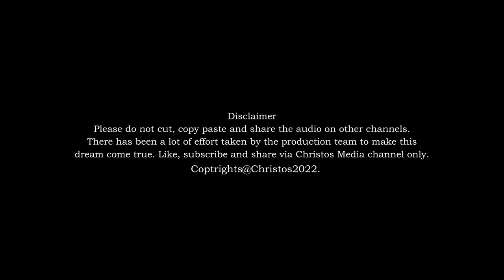വിണ്ണിൻ താരം | Vinnin Thaaram | Fr Sibu Thomas | Aswin | Bharath | Bagio | Libin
May this Christmas bring you much joy and happiness, and may your New Year be merry and bright.
+Sibu Achen

Credits:
Music Composed by: Aswin Vijayan
Lyrics: Fr. Sibu Thomas
Vocals: Libin Scaria
Programmed and Arranged by: Bagio Babu
Violin: Francis Xavier
Guitar: Bharath Sajikumar
Mix and Master: Vishnu Anil
Recorded by Sanjay @ Sonic Island Studios Kadavanthra
DOP: Madhu
Editing Suite: RADZ Creations